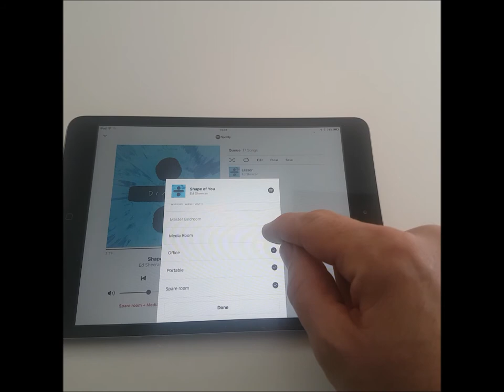Sonos How To Group Rooms - How to group rooms for Sonos systems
Hints and tips for Sonos Music systems. How to group music to multiple rooms on the Sonos system. Sonos - Grouping rooms - How to group rooms for Sonos systems

We'll do our best to answer and maybe create a new video for you

 Home Audio Visual Installation
+ From single room home audio to concealed distributed total home audio systems. Technology such as Sonos, Nuvo, Crestron and Bose Multiroom audio systems.
+With discreet ceiling speakers or wall speaker configuration for amazing sound you can activate at the tap of a finger.
+ Centralised home audio systems can offer top quality audio therefore allowing you play all the music you want, all over your home at the touch of a button
+Intelligent Home Automation AV Installations Home Television Systems

Contact NM Cabling for a Home Audio Visual cabling review 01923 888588